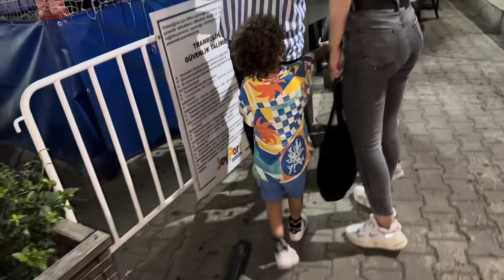KUZEY ELİF 24 SAAT GECE GEZMESİ VLOG !! 24 SAAT LUNAPARKA GİTTİK !!